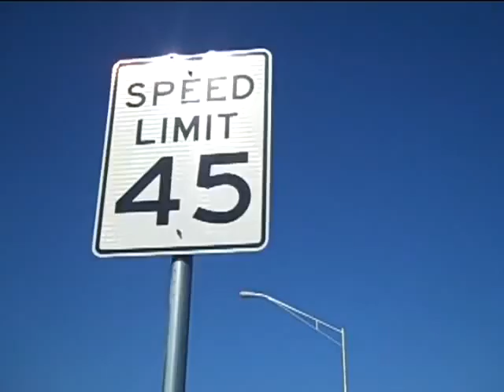Dollars for Bulbs | ThePicayuneTV.com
Marble Falls city leaders say a change in street light bulbs could save taxpayers thousands.